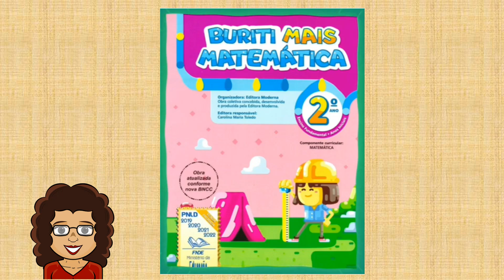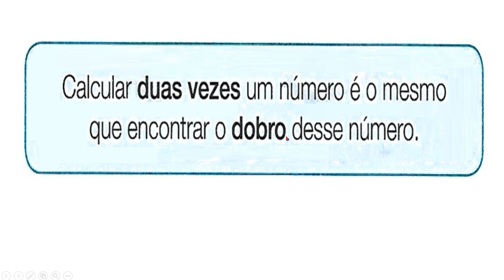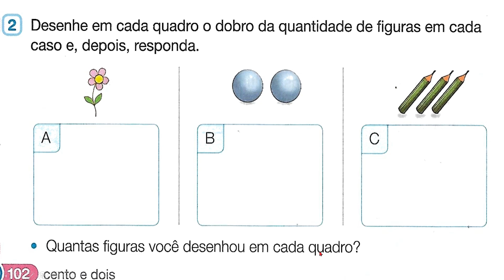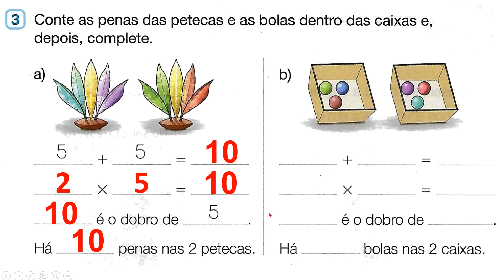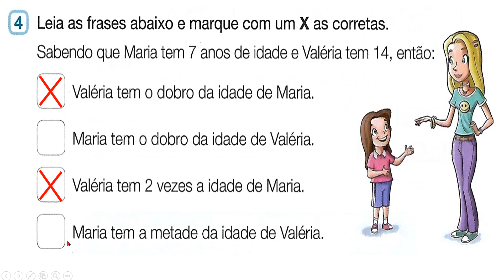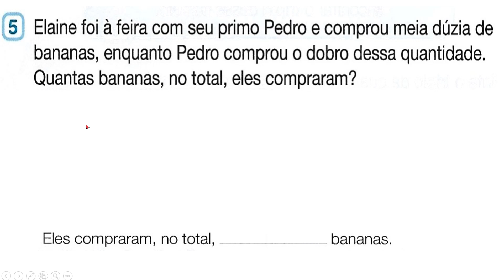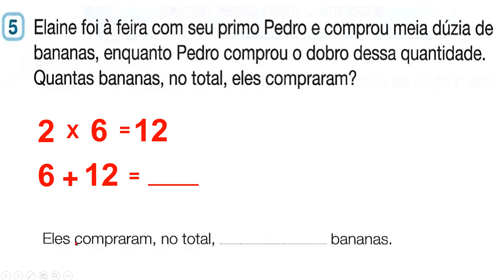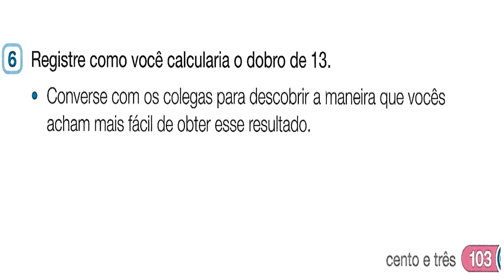MAT 28 09